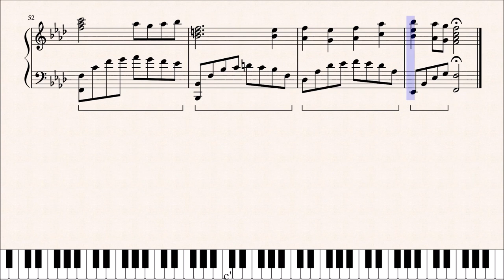The Admiral's Return | Batikan Iscan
Hey guys! I took a break from composing during the summer period but I'm back at it! After working on some private projects at the MB community, some AotH celebratory events etc, working on a piano solo was refreshing! This one is for my friend Multi!